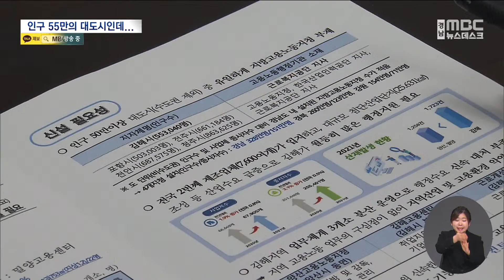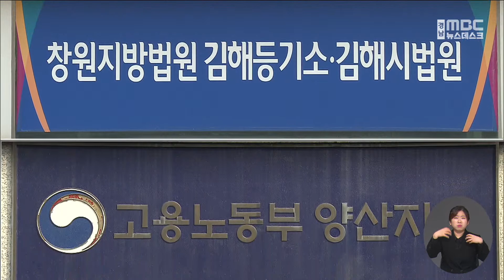김해 숙원 '노동청*법원 설립'은 언제?(2023.3.21/뉴스데스크/MBC경남)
◀ＡＮＣ▶
김해는 인구가 55만 명이 넘는 대도시지만
행정기관이 대부분 다른 도시에 있어서
시민들이 불편을 겪고 있습니다.

고용노동청과 법원이 대표적인데요.
김해지청 설립을 요구하는 목소리가
끊이지 않고 있습니다. 문철진 기자!
◀ＥＮＤ▶
◀ＶＣＲ▶
김해에 자리잡은 기업체는
모두 7천 600여 곳.

이곳에서 일하는
근로자 수만 23만여 명에 달합니다.

노동이나 고용에 관련한 행정수요가
급증하고 있지만 이를 감당할 노동지청은
김해가 아닌 양산에 있습니다.

자동차로 40~50분을 가야하는 거리라
불편이 적지 않습니다.

◀ＩＮＴ▶허중근/김해골든루트산단 경영자협의회 사무국장
"(중소기업은) 한 사람이 많은 업무를 겸업하기 때문에 스스로 자기 일에 따라서 포기를 하기 때문에 이 진화하는 노동정책이라든지 고용정책의 서비스에 대해서 소홀히 하게 되는 그런 불합리한 점이 있습니다."

실제로 김해와 양산, 밀양지역을 관할하는
양산노동지청 업무의 60%는 김해지역에서
일어나고 있습니다.

때문에 양산노동지청은 김해에
고용센터와 별관을 따로 두고 있지만
오히려 업무가 더 분산돼 효율성이
떨어진다는 지적입니다.

김해시민들이 김해고용노동지청 신설을
주장하는 이유입니다.

김해상공회의소와 김해시의회가
각각 건의문을 관련 정부 부처에 전달한데
이어 김해시도 정치권과 함께
정부 설득 작업을 벌이고 있습니다.

◀ＩＮＴ▶이대형/김해시 기업혁신과장
"전국적으로 봐도 50만 이상 대도시인데 유일합니다 김해가. 고용노동지청이 없는 지역이 김해시가 유일하기 때문에."

법률업무도 사정이 비슷합니다.

창원지법 김해시법원이 있지만
3천만 원 이하의 소액사건이나 협의이혼 등
간단한 사건만 처리하고
나머지는 모두 창원에 있는
창원지법 본원에서 담당합니다.

창원지법 본원이 한 해 동안 처리하는
사건 66만 건 가운데 절반에 가까운
29만 건이 김해 관할입니다.

◀ＩＮＴ▶조팔도/김해시의원 03:43
"법원에 한 번 가려고 하면 창원이 여기에서 가까운 것 같아도 차 밀리고 이러면 하루가 걸립니다. 갔다 오면 사람들이 다 지칩니다."

하지만 정부 기관을 신설하기 위해선
여러 부처의 승인이 필요한데다
지원 설립은 관련 법을 개정해야 해서
단기간에 성과를 내기는 어렵습니다.

현 정부의 공공기관 축소 기조도
부담입니다.

MBC뉴스//